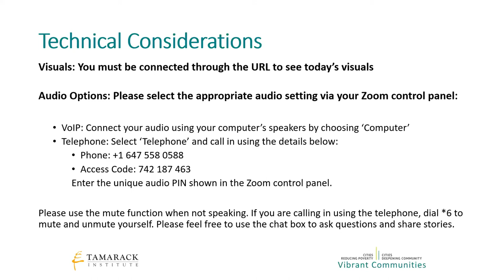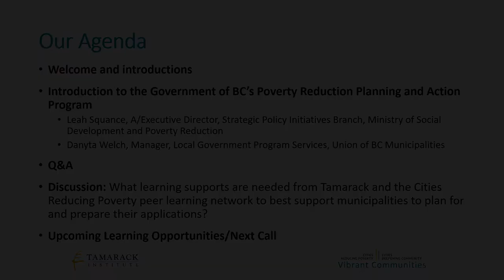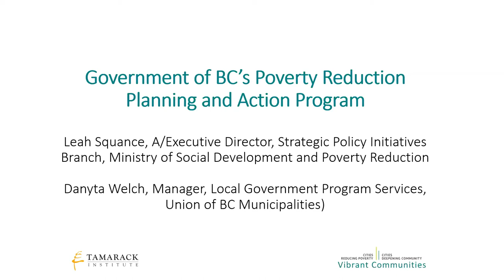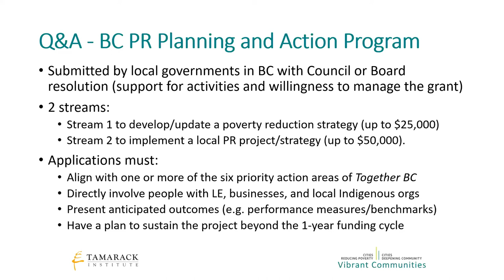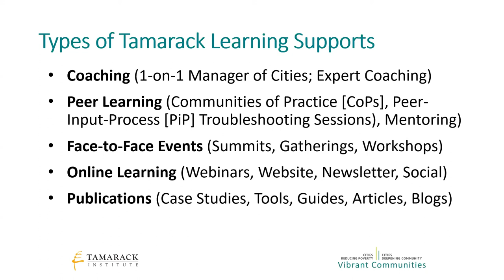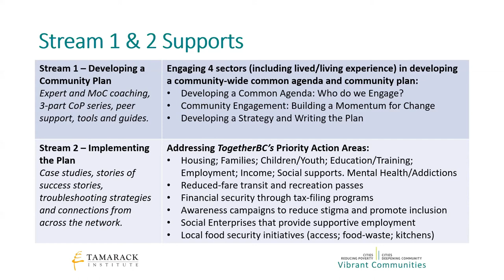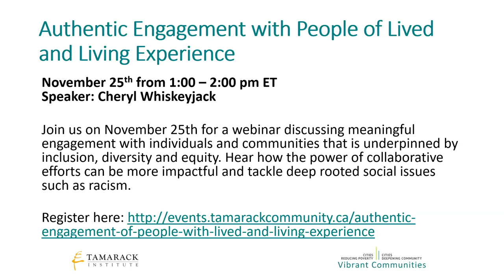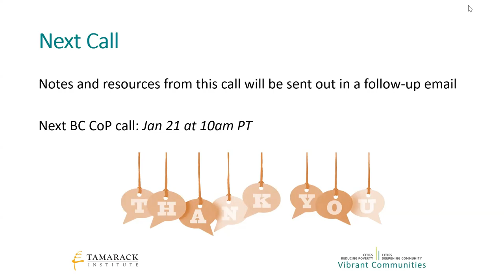BC CoP Nov 19